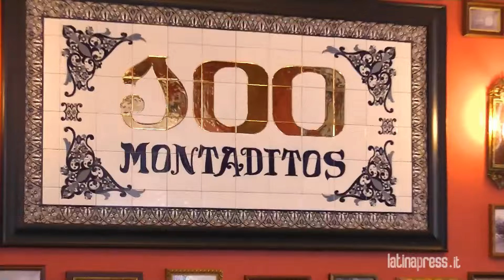100Montaditos a Latina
Inaugurato ieri sera "100 Montaditos" un nuovo locale della "zona pub" di Latina. Ecco il video dell'inaugurazione.